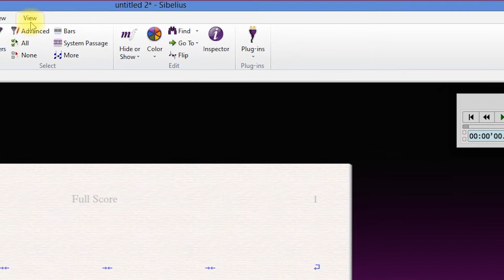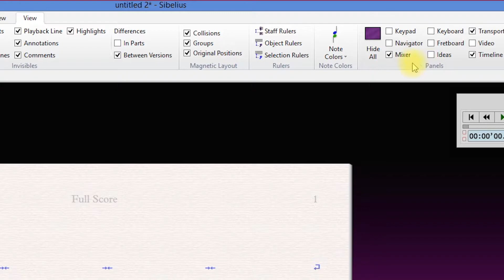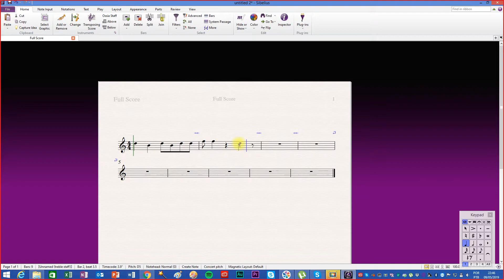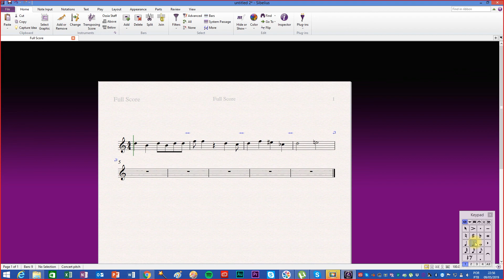Sibelius Prático - Como escrever notas utilizando o mouse (How to write with mouse)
Este vídeo apresenta a maneira mais rápida e direta de escrever notas no Sibelius utilizando apenas o mouse.
Sibelius Prático é um canal novo! Totalmente didático, direto e detalhado, com conteúdo novo todas as segundas e quintas!